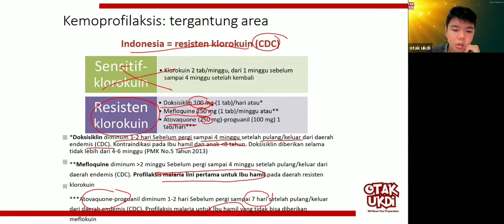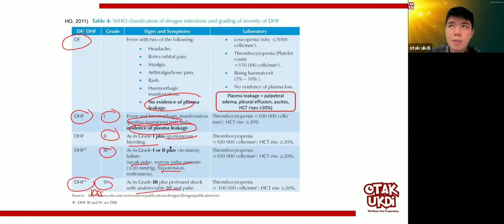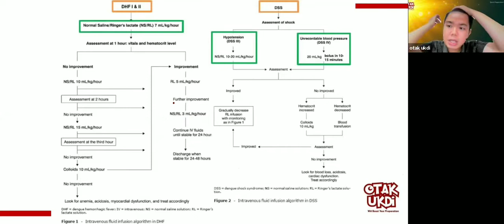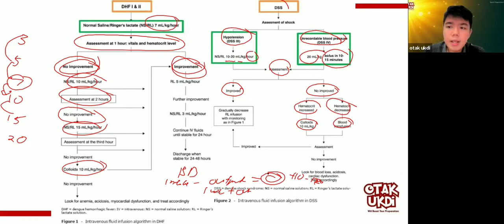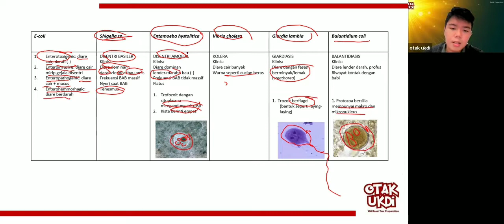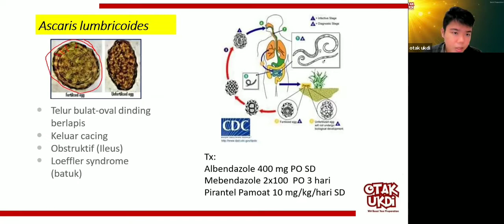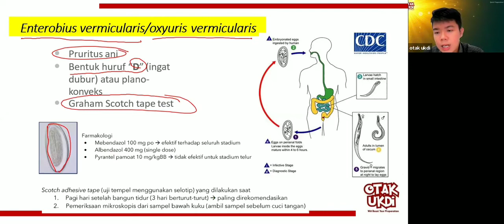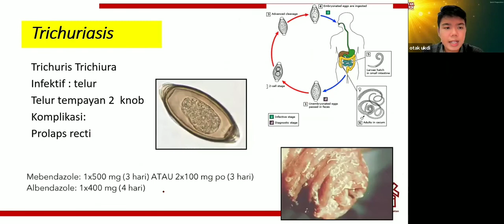#2 Les UKMPPD Infeksi Tropis - Materi Kedokteran dan Kesehatan